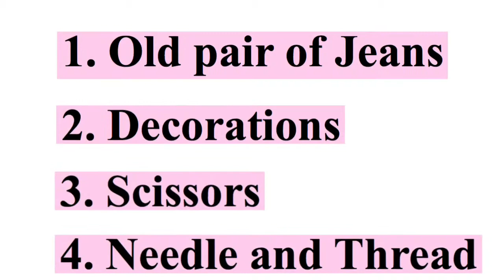Cute organizer from Jeans | Best out of Waste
This video is about how to make a cute organizer from old jeans. Can be used to store your stationery items, makeup items, washi tapes etc

Used as a best out of waste school project

Luv
5 minute creation with Cassy